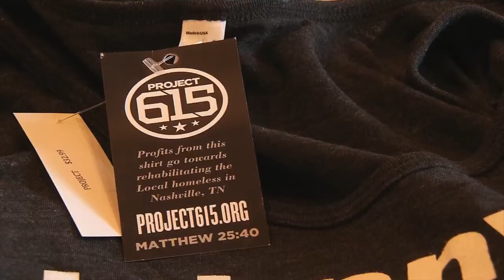*AP Award Winner* Local Tshirt Company Helps Homeless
Project 615 not only makes custom print shirts but uses part of its proceeds to help a local homeless church.